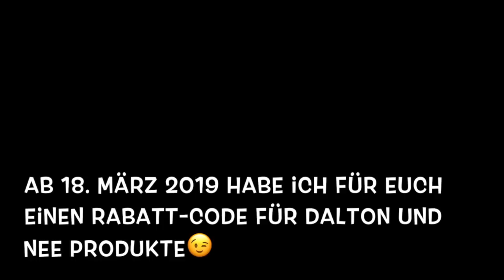AUSLOSUNG von 8 Gewinnerinnen!⎮Make-up Made in Italy⎮Kirsty Coco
auslosung Die Gewinnerinnen stehen fest. Herzlichen Glückwunsch🌷

Lieblings Gen Nude Eyeshadow+Primer von bareMinerals

Lieblings-Foundation Pinsel Zoeva 110

Mein geliebtes Rosence Rosenwasser

Weiße Kelch-Bluse von Seidensticker

Lieblings-Print T-Shirt Audrey Hepburn Baumwolle

Gestreifte T-Shirts
Gestreifte T-Shirts mit Knopfleiste

Einkaufstasche Shopper von Reisenthel